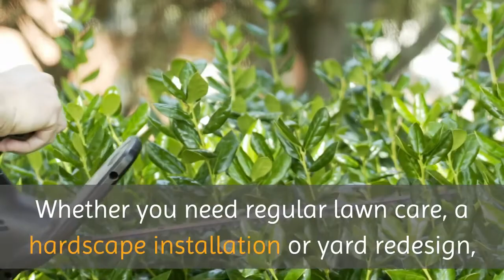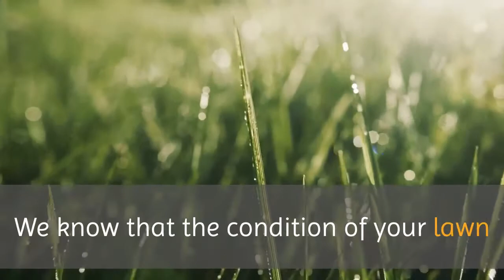Landscaping in Youngsville | 3372589685 | Cajun Claws Lawn and Landscape, Llc.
Cajun Claws Lawn and Landscape, Llc.
104 Picadilly Drive,
Youngsville LA, 70592
Youngsville landscaping can go from simply cutting your property’s grass to a complete refresh that requires innovative design vision and ability. Fortunately, Cajun Claws Lawn and Landscape, Llc. is ready to handle landscaping tasks of all shapes and sizes. We’ll help you realize the full potential of your outdoor area by creating an attractive, functional space where you’ll enjoy spending more time. At Cajun Claws Lawn and Landscape, Llc., what separates us from our competition is the fact that we excel in every aspect of the landscaping business. The simple truth is that our system works and our customers continue to hire us time and time again - the ultimate measure of success. Whether you need regular lawn care, a hardscape installation or yard redesign, Cajun Trimmers Lawn Service & Landscaping can provide the landscaping services you're looking for. We're based out of Arnaudville, LA, but we'll travel to Lafayette, Broussard, and the surrounding regions. We know that the condition of your lawn and yard are the first thing people notice when they visit your home. As an experienced landscape design company, we'll ensure your property looks pristine for every season. Our lawn care services will tackle the small flower bed next to your front door, all the way up to the grass through your front and backyard. .